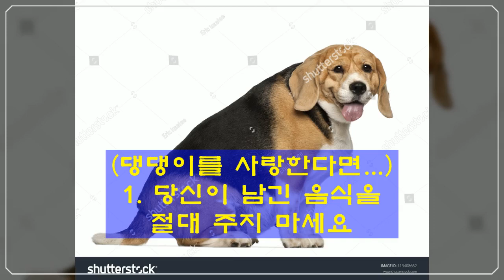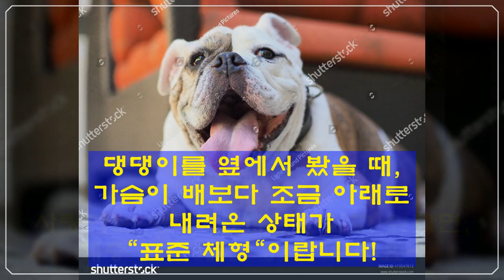뚱뚱한 강아지 키우는 분만 보세요! [22살 장수견 한비특강 #16]